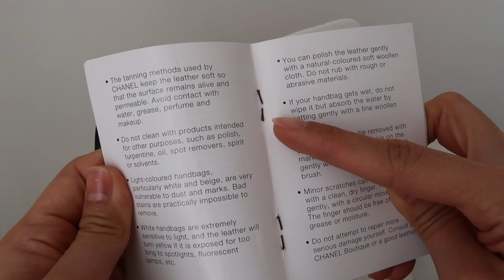香奈兒復古 Classic Flap 分享 Chanel Vintage Classic Flap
二手包復古包款（大家可以參考一下，我盡量找狀態良好的包款）：

The RealReal

xo Peggy

利益揭露: 如果你們從上面的連結購買產品，我會有微薄的佣金，但不會影響到購買金額